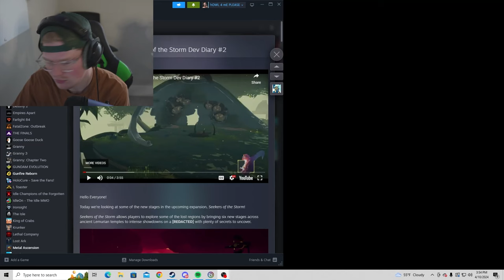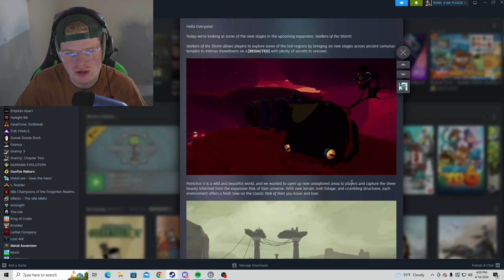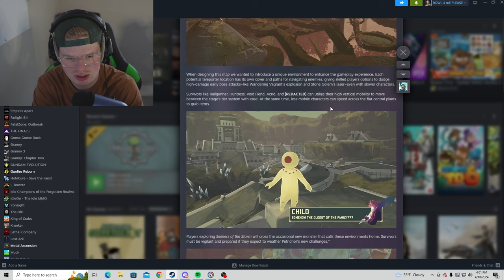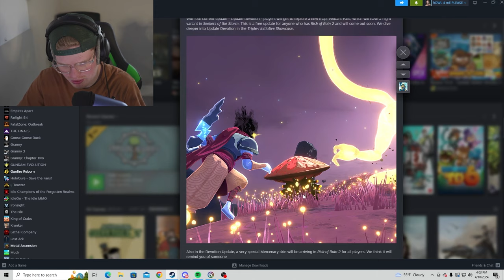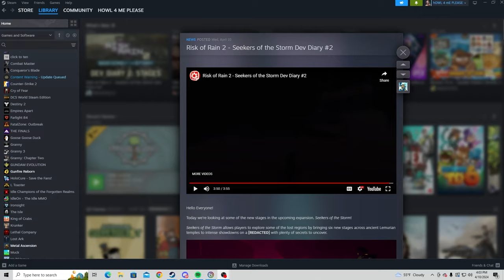Silly Goose Reacts to the new Risk Of Rain 2 Update!!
risk of rain 2 devotion update time babyy

What Game is this? - Risk Of Rain 2
What Mod are you using?